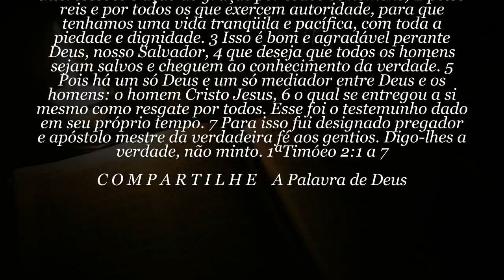60 SEGUNDOS DE BÍBLIA Dia 21 de Fevereiro de 2020